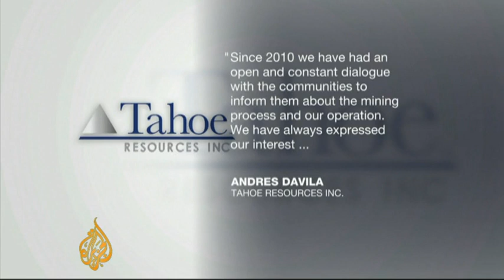Guatemala state of emergency over "violent" protests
Guatemala has declared a state of emergency in four south-eastern towns.
President Otto Perez Molina says he's trying to stop violent protests surrounding a Canadian-owned silver mine.
But residents insist they've been protesting peacefully, and now their right to meet has been banned.

Al Jazeera's David Mercer reports.